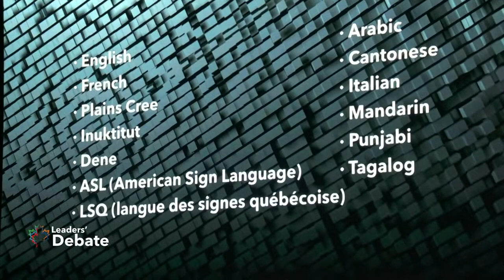Election 2021: Canada's federal leaders face off in English-language debate | Watch LIVE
Watch as Liberal Leader Justin Trudeau, Conservative Leader Erin O'Toole, NDP Leader Jagmeet Singh, Green Party Leader Annamie Paul, and Bloc Quebecois Leader Yves-Francois Blanchet face off in the English-language federal leaders' debate.